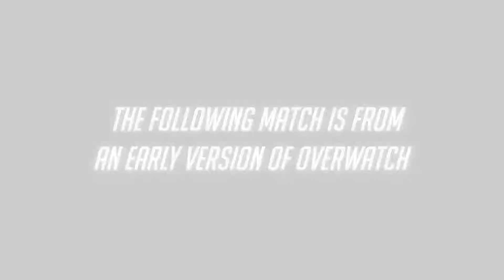Overwatch - Gameplay de McCree [60fps]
Novo vídeo do gameplay de Overwatch divulgado hoje pela Blizzard apresenta a jogabilidade do caçador de recompensas e fora da lei McCree.

O novo jogo de tiro em 1ª pessoa multiplayer online e com foco em equipe é por enquanto uma exclusividades dos PCs, e uma versão de testes Beta está prevista para ser disponibilizada em 2015.

Overwatch ainda não possui uma data de lançamento anunciada para sua versão final. Imagens, vídeos e informações sobre o jogo